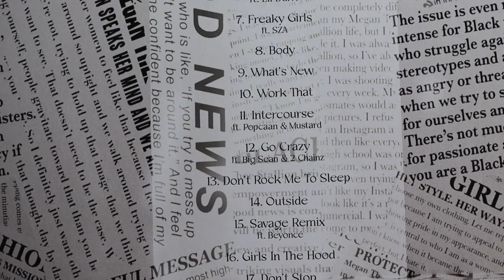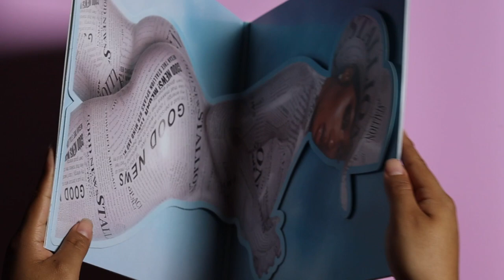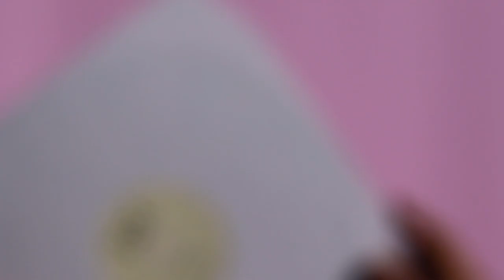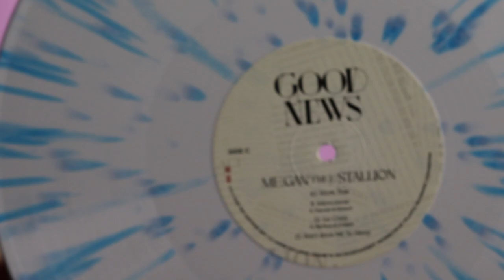megan thee stallion - good news (vinyl unboxing)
unboxing of megan thee stallion new album, good news. pressed on a limited edition color white with blue splatter vinyl colored. exclusive to urban outfitters.